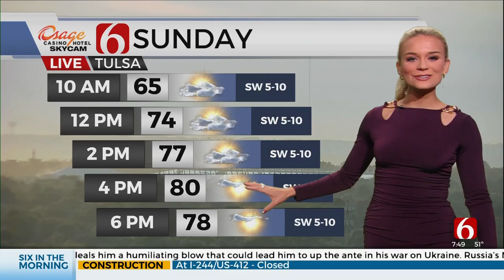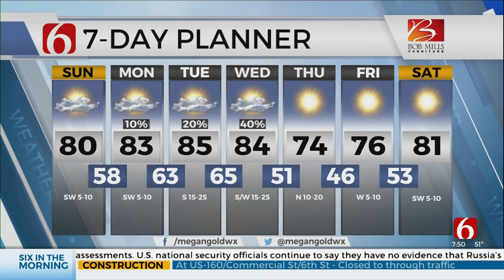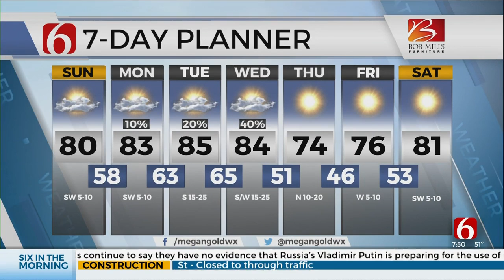Sunday Morning Forecast With Megan Gold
News On 6 Meteorologist Megan Gold has your Sunday morning forecast from the Bob Mills Weather Center.